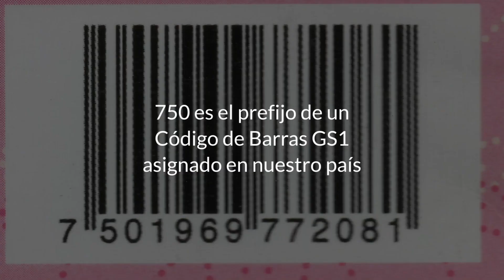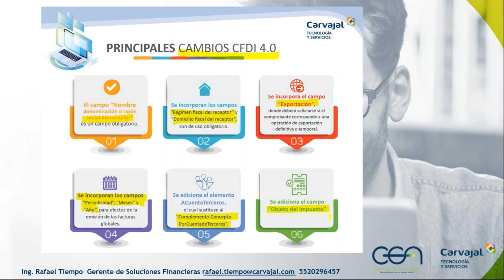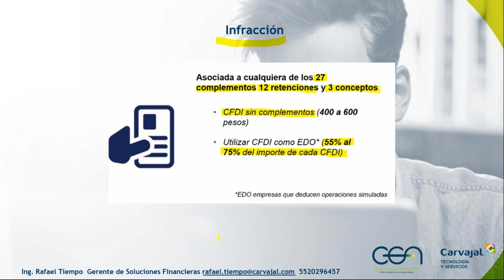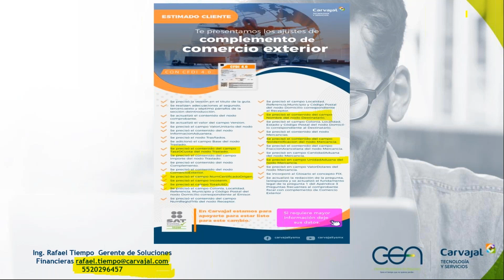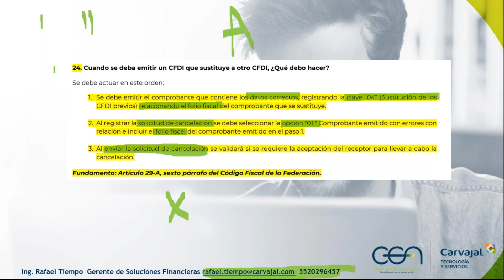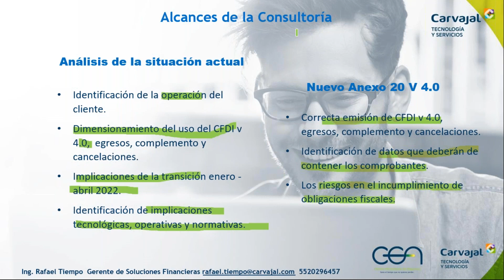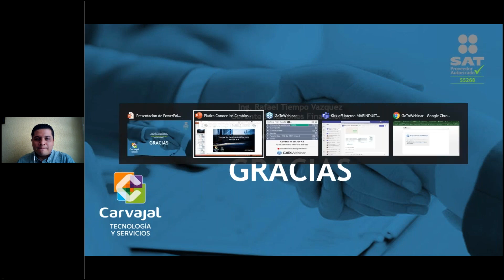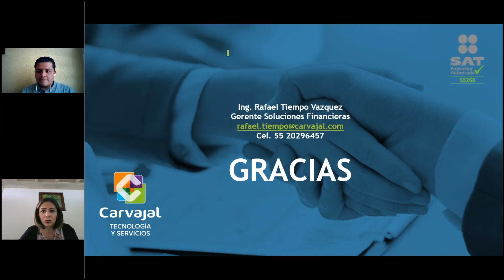Cambios en el CFDI 4 0 1